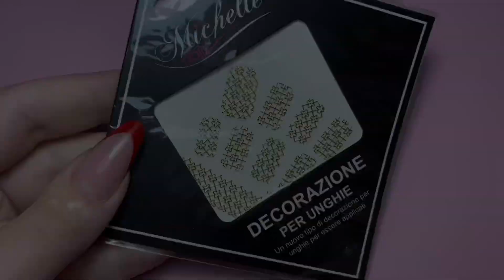International Nail Giveaway 💗Finished ✔️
I will announce the winner with a video on youtube
26 november

Good Luck 🍀